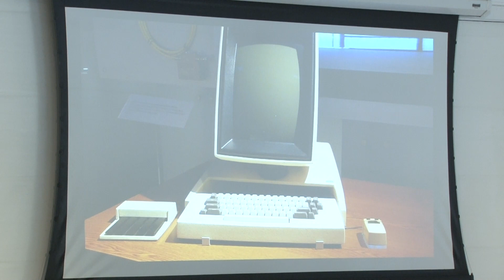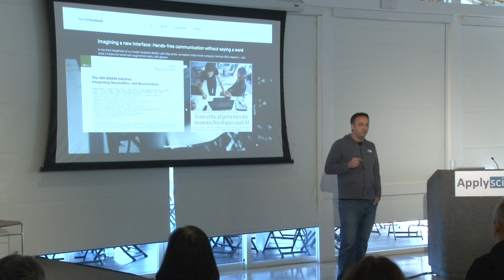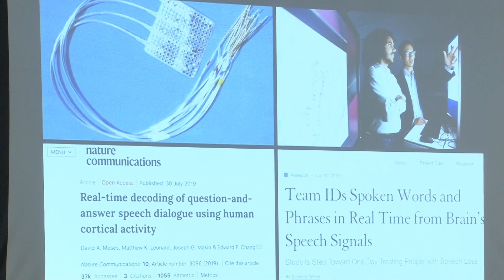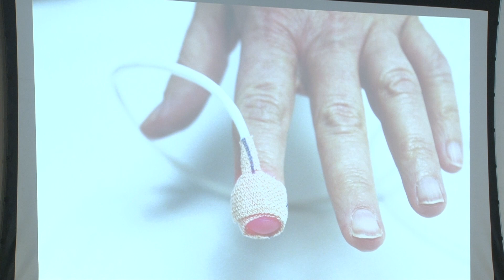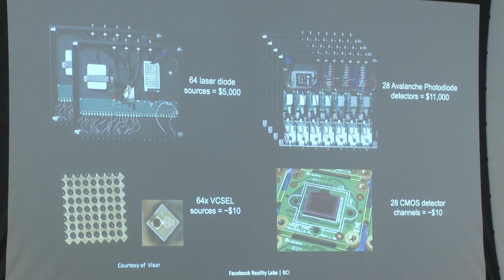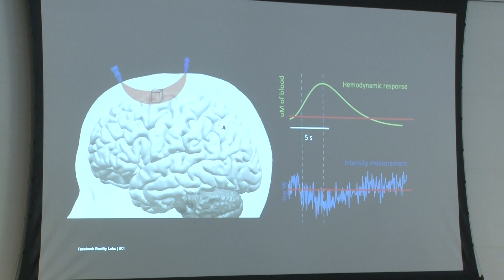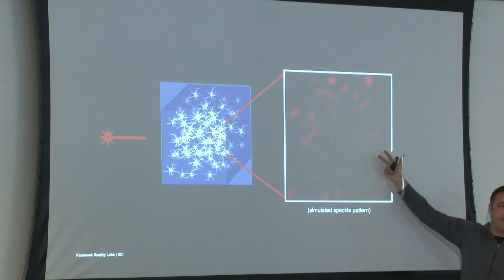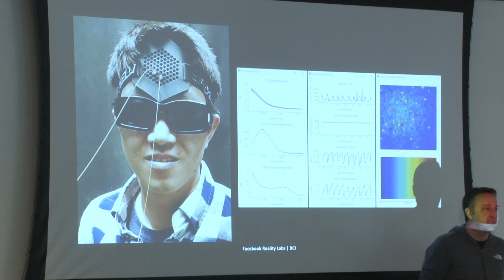Mark Chevillet on hands-free communication with out saying a word | ApplySci Silicon Valley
Recorded at the ApplySci Wearable Tech + Digital Health + Neurotech conference on Sand Hill Road - February 11-12, 2020